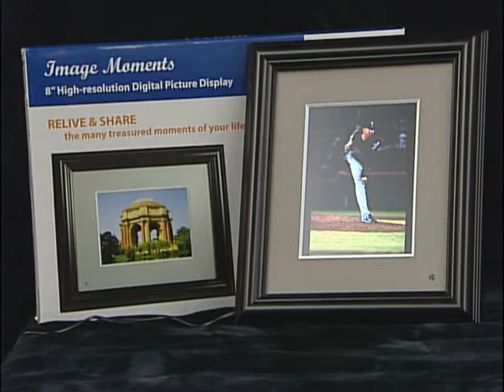Camera Gift Guide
Xmas 2007 Camera Gift Guide On ABC15, Sonoran Living Show